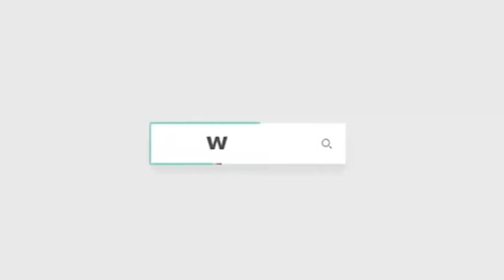وصول رانيا يوسف العرض الخاص لفيلم الملكة بكايروفيستال